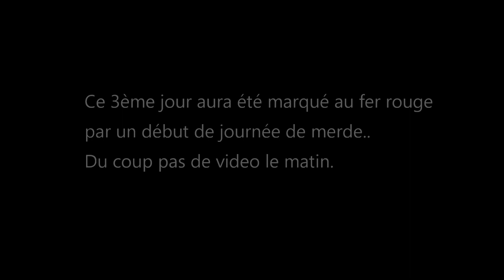CAMP de PECHE 2023 Jour 3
Jour 3 du Camp de Pêche 2023. C'est compliqué le matin (pas de video du coup), et pêche à la Morgate (seiche pour les non Bretons) l'après midi. Pas mal de morgates de prises, pas très grosses, mais comme toujours un super moment tous les 3 :)

Chaque année nous faisons 1 semaine complète de pêche en Bretagne ou nous dormons sur le bateau et vivons en quasi autonomie. On se nourrit de ce qu'on pêche (protéines). Nous rentrons tous les 2 jours au camp de base pour mettre le poisson en filets, le congeler et recharger en glace, et prendre une bonne douche.. Le pied total !